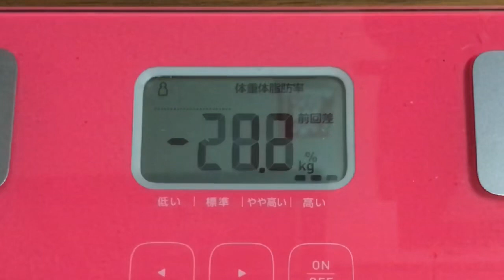【実録！589日目❤️】